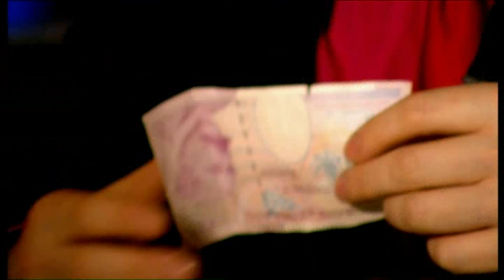Stephen Merchant The Yes or No Game | TRICK OF THE MIND | Derren Brown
Stephen Merchant joins Derren Brown to play the Yes or No Game.